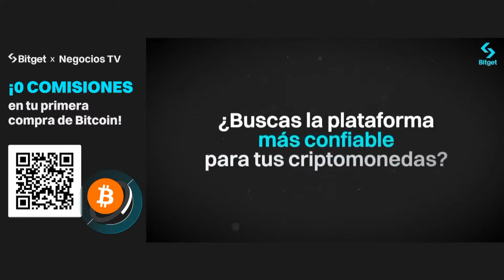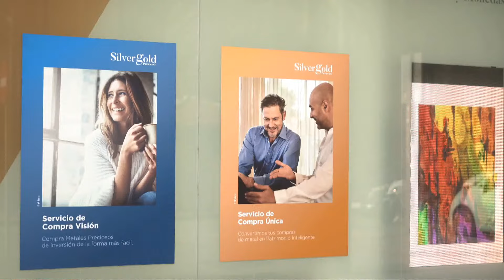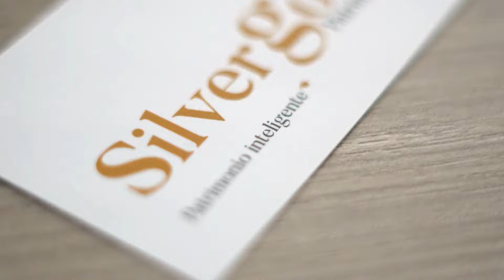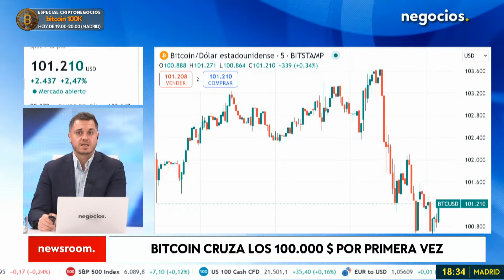NOTICIAS DEL DÍA: Putin se la juega a Occidente, ¿Zelensky a Londres? y tensión máxima en Siria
Noviembre ha sido el peor mes para Ucrania desde el inicio de la guerra contra Rusia, con una pérdida de más de 1200 kilómetros cuadrados, lo que equivale a la extensión de la ciudad de Nueva York. Según el Instituto de Estudio de Guerra (ISW), en 2023 Ucrania perdió un total de 2233 kilómetros cuadrados, pero la mayoría de estas pérdidas se concentraron en el mes de noviembre de 2024, lo que refleja un agravamiento de la situación en las últimas semanas del conflicto.

Occidente prepara una salida de emergencia para Volodímir Zelensky a Londres en caso de un alto el fuego. Esta opción se está barajando en caso de un hipotético alto el fuego, ya que desde hace dos semanas se está preparando un exilio para el presidente viendo las posibilidades de una tregua con Rusia.

Los rebeldes sirios capturaron el jueves la ciudad de Hama, logrando una importante victoria en un avance relámpago que ha durado ya una semana en el norte de Siria, lo que representa un nuevo golpe devastador para el presidente Bashar al-Assad y sus aliados rusos e iraníes. Tras años de enfrentamientos estancados, los rebeldes han lanzado el avance más rápido en el campo de batalla desde que la rebelión contra Assad comenzó hace 13 años, desbordando los frentes congelados. La captura de Hama les otorga el control de una ciudad central estratégica, un objetivo que nunca antes habían logrado tomar.